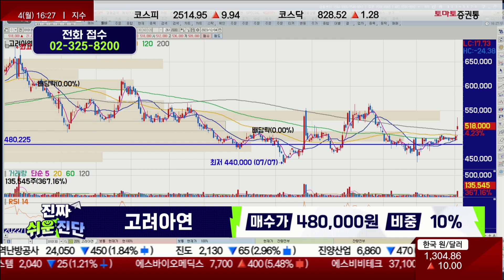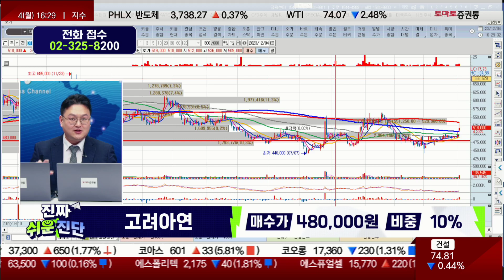좋은 점이 기다리고 있다? / 고려아연(010130) / [반종민 연구소장(프레스티지 경영전략 연구소)_진짜 쉬운 진단]